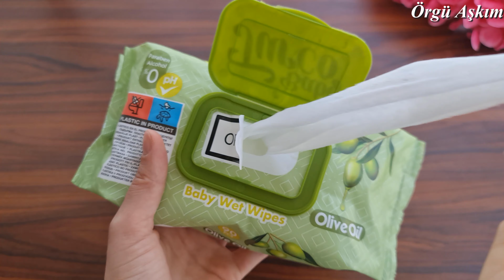Wow!! super idea how to make eye catching crochet key chain ✔ Vay! süper fikir göz alıcı tığ işi.